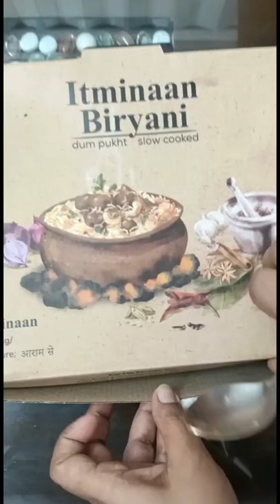Sunday Special Itminan Matka Biryani | Butter Chicken Biryani | Mutton Biryani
Sunday Special Itminan Matka Biryani. Butter Chicken Biryani and Mutton Dum Pukht Biryani. Very Tasty.

 @Food Fusion
 @Afroz kitchen
 @Kabita's Kitchen
 @Saira Sattani Lifestyle
 @Sitara Yaseen
 @Cooking with lubna
 @Village Cooking Channel
@Masala Kitchen
@Ruby Ka Kitchen
@Khana Khazana with Shikha
@Chef Ranveer Brar
@Kunal Kapur
@Saransh Goila